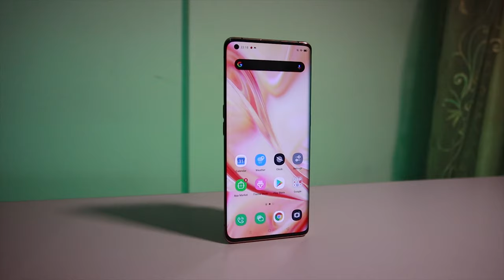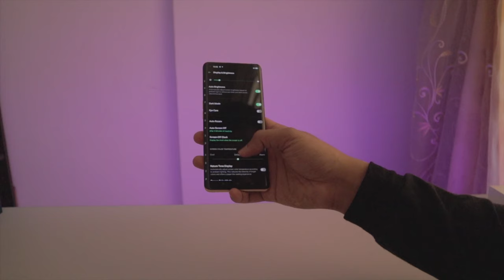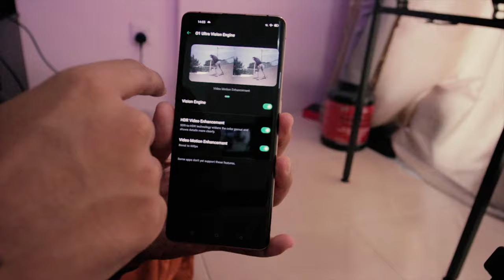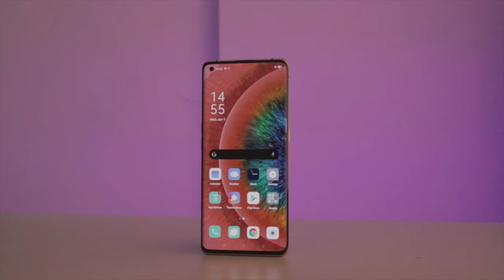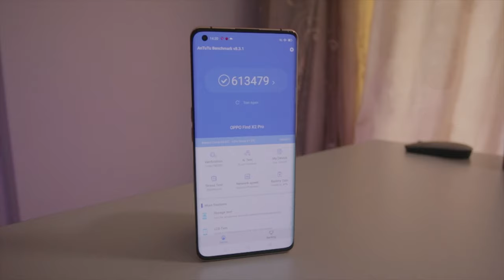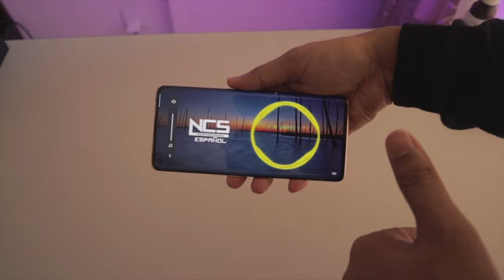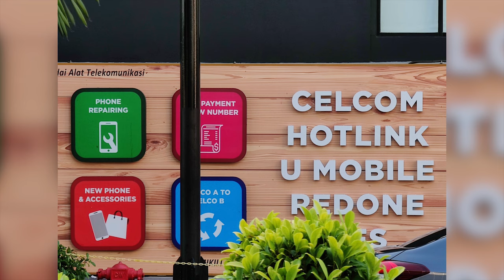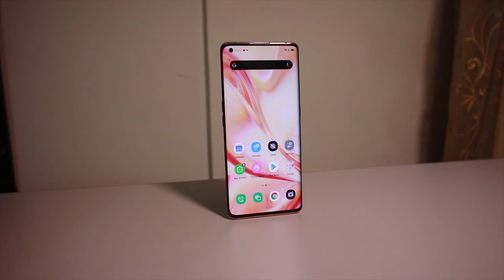Oppo find x2 pro : 18 juta yakin ?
Hai gadget mania hari ini kita akan meriview oppo find x2 pro flagship dari oppo yang bisa menjadi saingan terberat bagi para brand lain dengan fitur2 essensial yang mungkin para gadget mania suka, simak video full review nya ya. enjoy. BTW selamat menjalankan ibadah puasa ya bagi yang menjalankan. :)